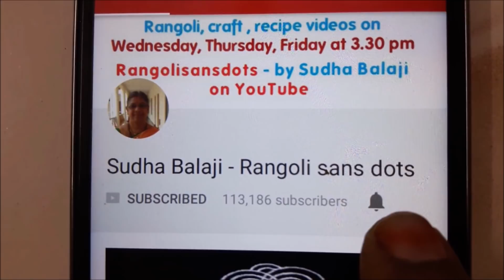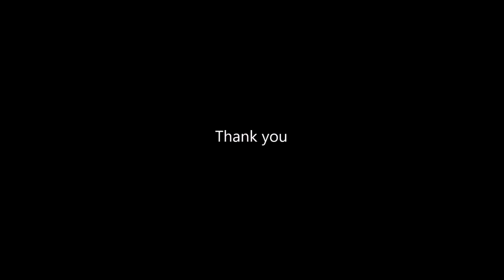Lotus Padi kolam with five dots | Sudha Balaji rangoli for Friday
A some what different lines rangoli with less lines and more patterns - a new idea for those who would like to draw rangoli designs with few lines and more free hand patterns.  My latest addition to the big collection of muggulu videos.  After all the festival season for muggu - i.e Dhanurmasam  has arrived again